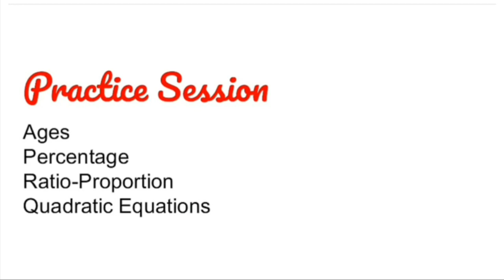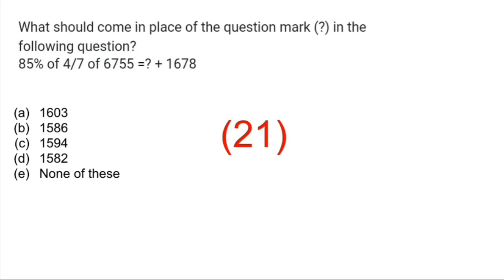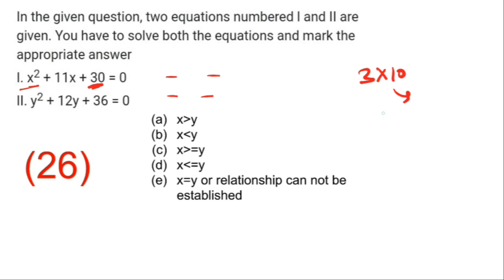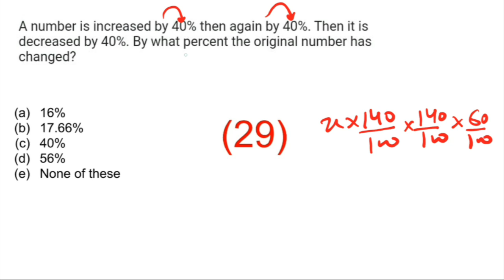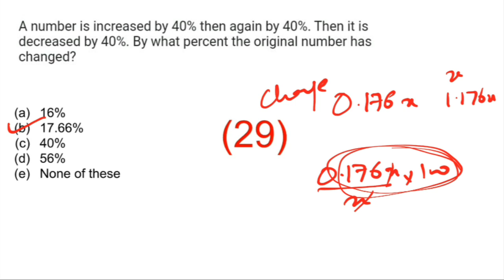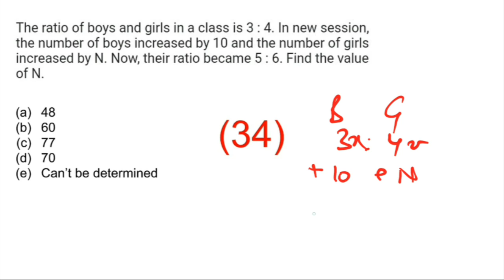Lect-18 || Practice Session with Solutions || Part 2 || Sankalp Batch by Nitin Sir || JK Bank Series